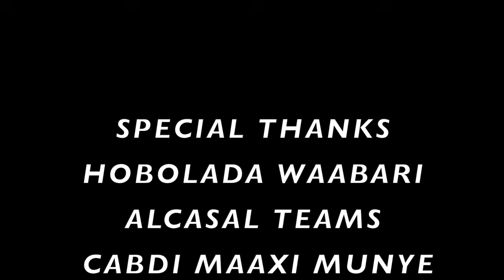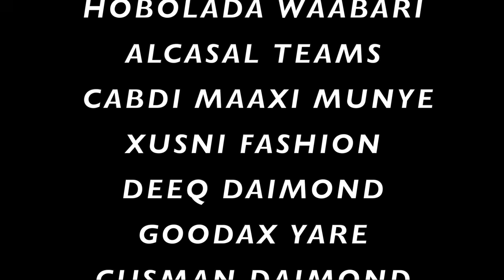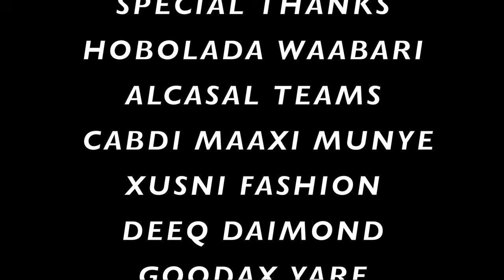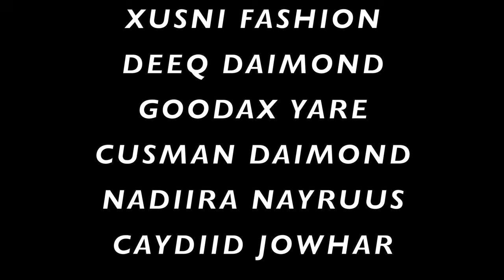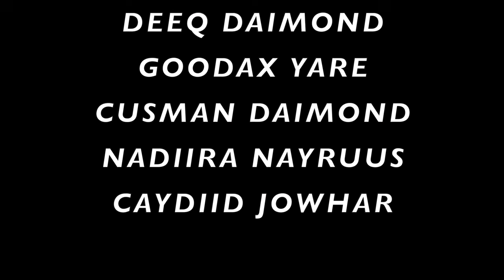HEESAHA CIIDA OO FULL AH HIT XAMARI SONG ALCASAL TEAMS 2022